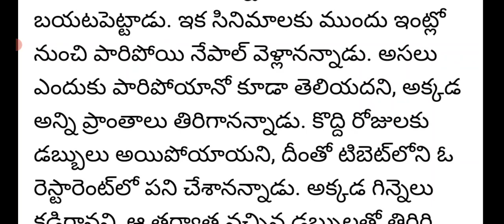Tollywood actor Ajay accident on critical situation latest news